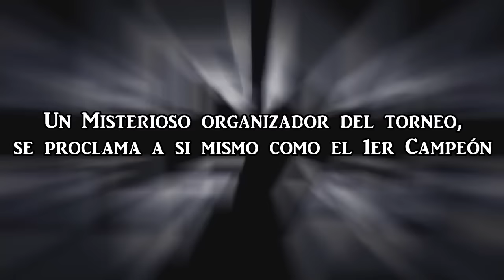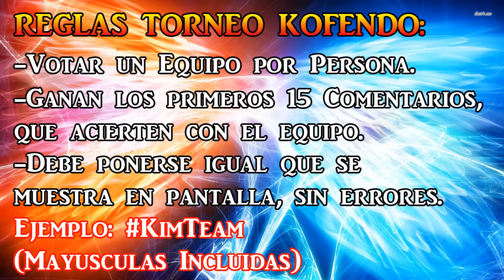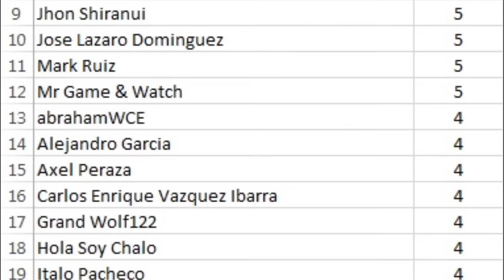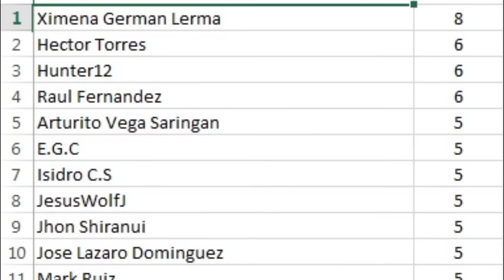KOF XIV Análisis al Trailer del Modo Historia y Antonov!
Hola a todos!! les dejo el análisis sobre el modo historia del KOF XIV y el trailer de Antonov! disculpen la tardanza! pero no estaba en mi casa, y mucho menos un Domingo! :v xD